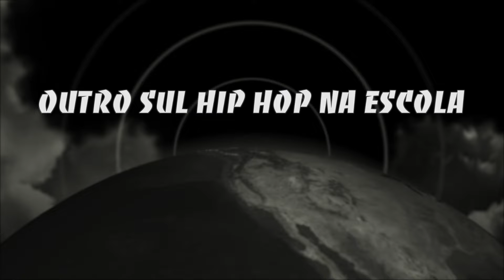Chamada Oficinas DJ, Gravação, mixagem, montagem, e edição audiovisual.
Quer gravar um som nas férias escolares em julho?

Então, participe das 15 vagas abertas para oficinas de DJ -Mixagem de Áudio  - Gravação - Montagem e Edição de Audiovisual e ganhe a gravação de um som.

Onde? Escola Ferreira Viana - Balsa - Pelotas-RS Planeta Terra.

Quando? Todas as Quartas Feiras as 18 horas, de 25 de maio a 13 de julho.

Inscrições pelos Watts  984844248 Betinho - 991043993 Guido CNR e 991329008 Luan (Estúdio CDD Dunas).

Há também tem dança e Basquete rolando também tudo junto e misturado.